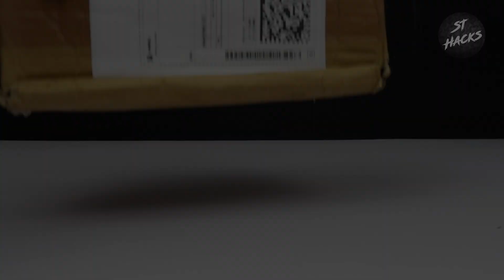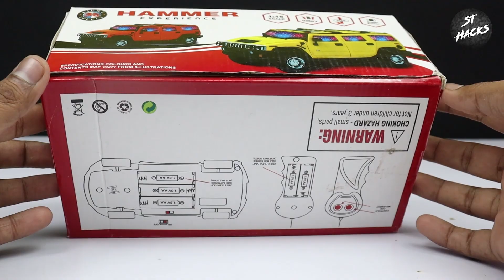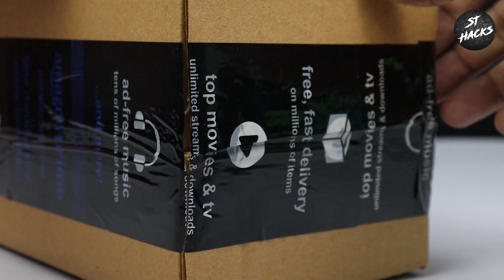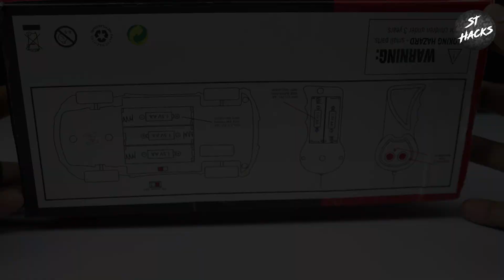RC Car Unboxing